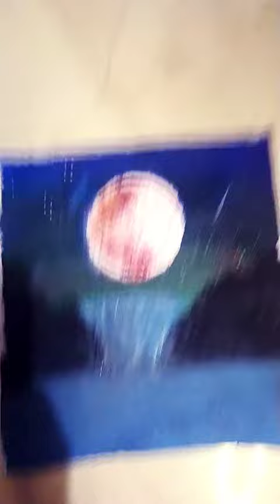DIY WATERCOLOR PAINTING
bhoot wala gana, eyeshadow, 123 go, 123 go hindi, songs with lyrics, trending, songs songs, trending songs, trending songs 2022, trending songs 2023, trending dances, album song, anda, bacchon ka gaana, behta chala tu udata chala tu, comedy, comedy dance song,